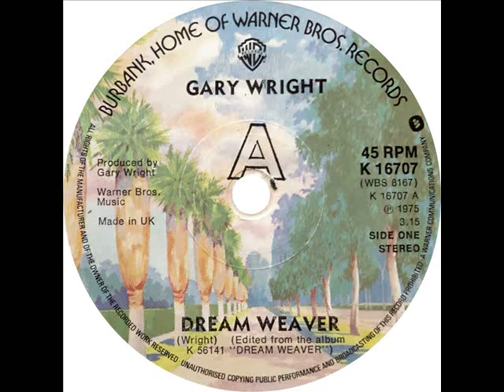Gary Wright Dream Weaver